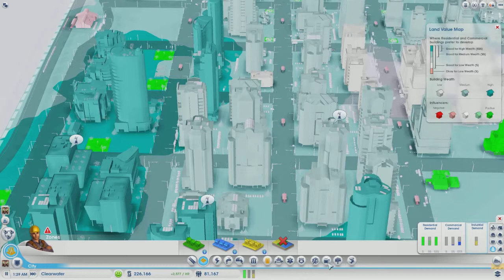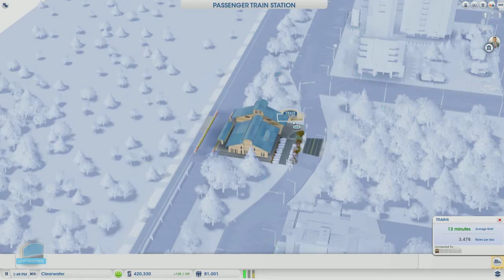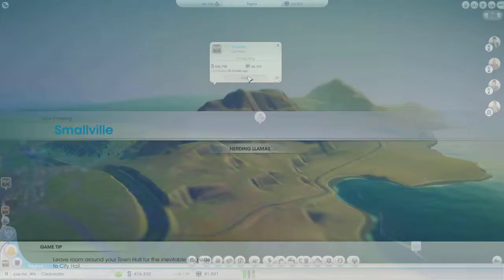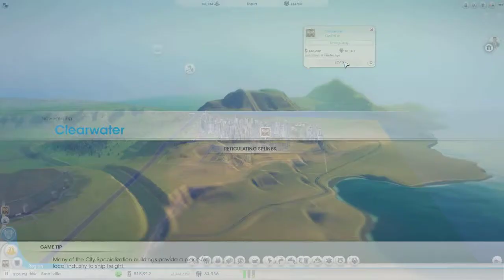Sim City::EP15::Streetcar City